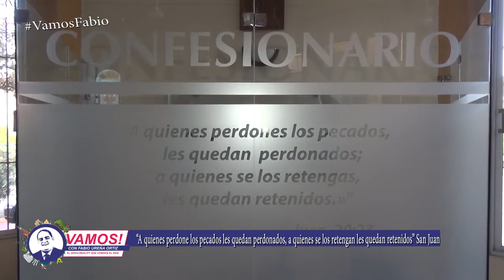VAMOS! ENTREVISTA AL PADRE ARTURO PICHARDO